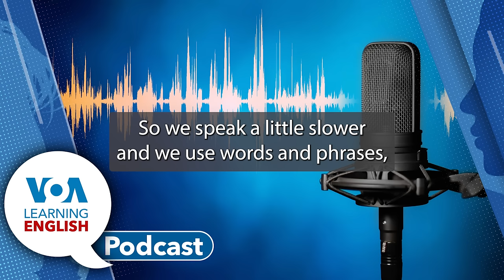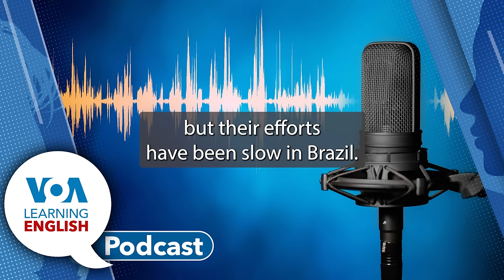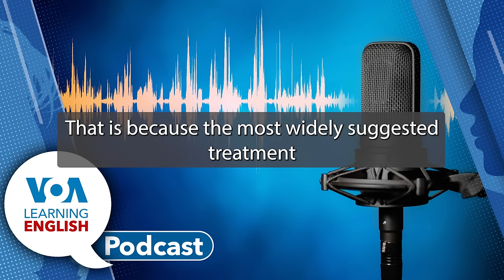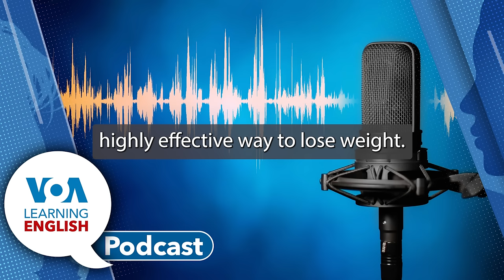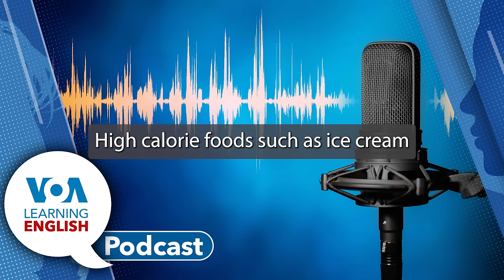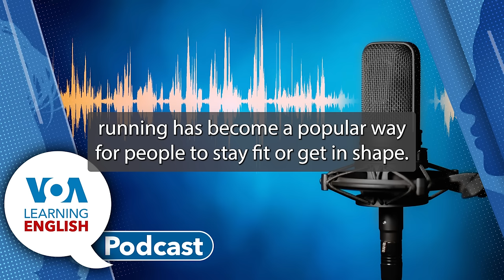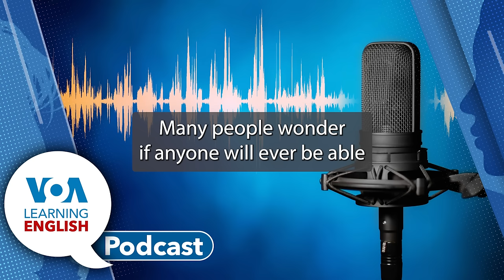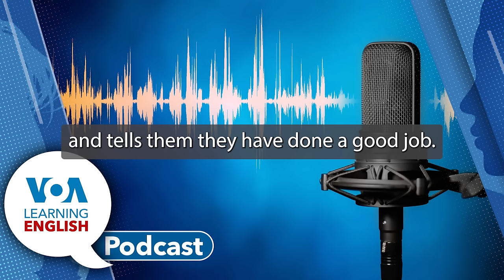Learning English Podcast - Rare Earth Mining in Brazil, Overweight Children, Exercise Goals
Podcast for 6/25/24 Contents:
Ashley Thompson and Mario Ritter Jr. host today's podcast.
00:57 First: Companies in Brazil are planning to start mining rare earth metals. The metals are important for electronics and industrial uses. But low prices could hurt those efforts. Mario Ritter Jr. reports.
08:27 Next: For many parents in the United States, finding help for an overweight child is not easy. That is because the most widely suggested treatment is not widely available. Anna Matteo and Andrew Smith explore the subject for the LE Health and Lifestyle Report. Then, Mario welcomes Anna to the studio to get some more details about the report.
19:36 And finally: The LE Lesson of the Day. Andrew Smith and Jill Robbins base their instruction on the LE video series Let's Learn English. Today, the teachers look at episode 51. It is all about habits, physical fitness and training. Learn about the word marathon and find out about Andrew and Jill's exercise goals!